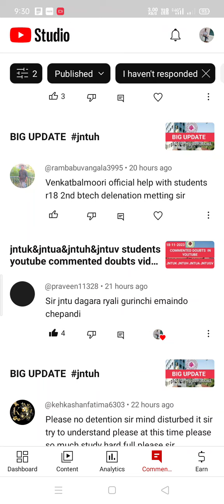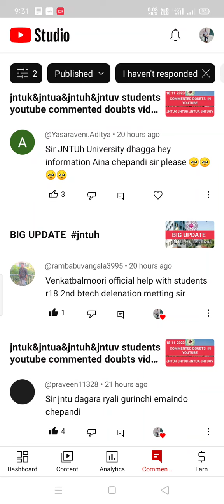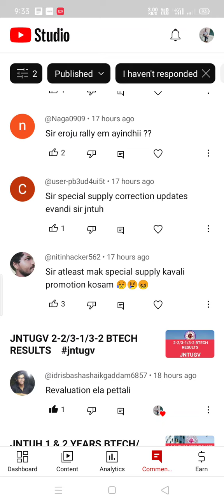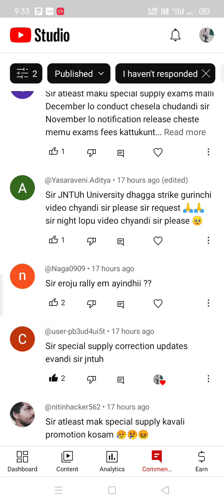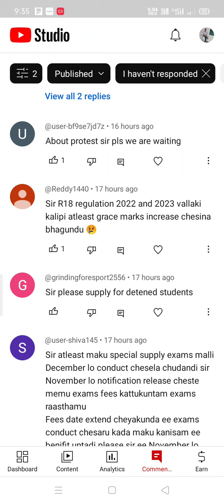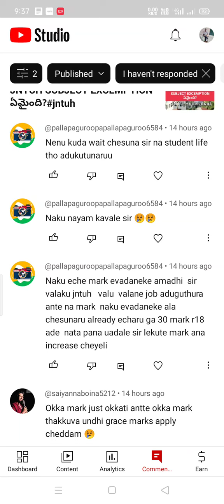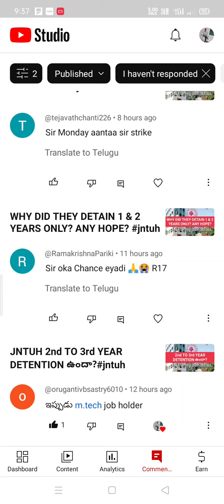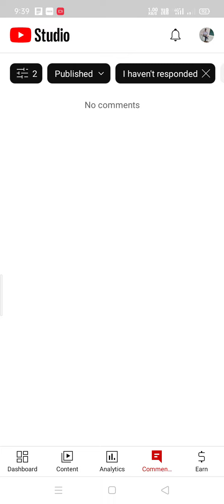jntuk&jntua&jntuh&jntuv students youtube commented doubts video||19-11-2023#jntuk#jntua#jntuh#jntugv